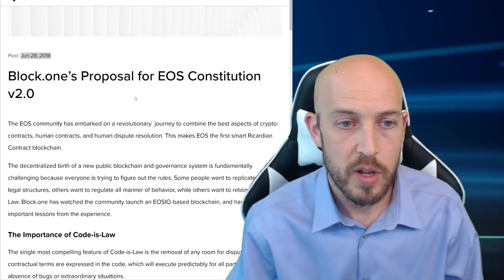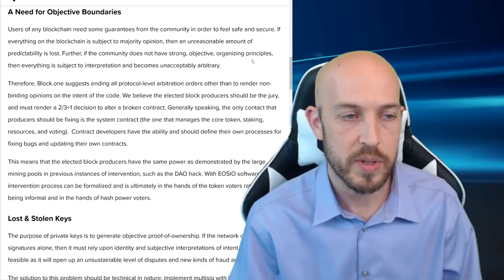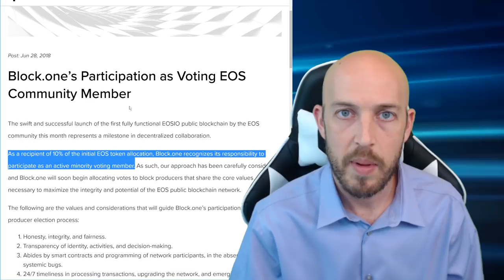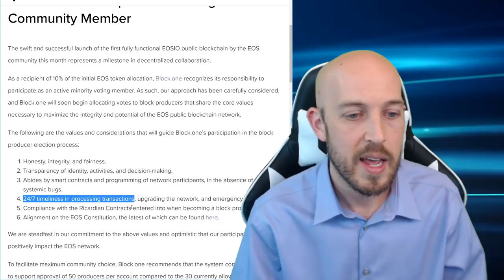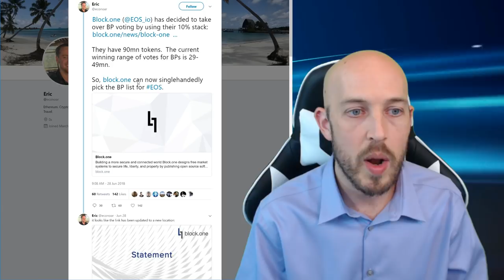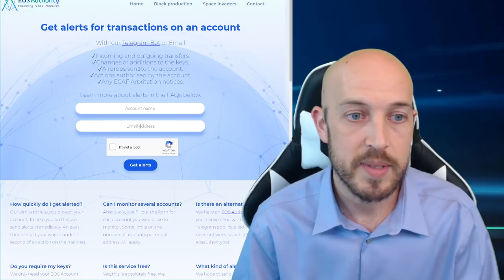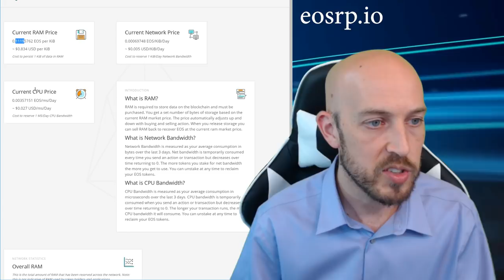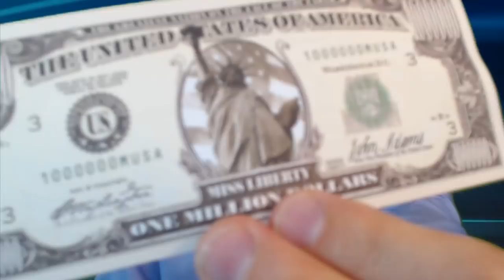EOS Mega Update Vol 2 - New Constitution!? Opt-in Dispute Resolution. B1 will vote. Ram Price info.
Covered in this video:

• (INTRO) The future $1,000,000 US dollar bill.

• Dan Larimer in the name of Block1 proposed a new constitution without the '3 year clause' and without ECAF.

Code is Law, with OPT-IN to new "banking smart contract" with Dispute Resolution and Account Recoverability.

• Block1 is going to vote with their full 100m tokens (10%) for BP's AND for their new constitution proposal.

Block.one will vote with 100 Million votes. What does this mean in terms of the current BP standing?

• Google trends - EOS is not surprassing Ethereum (this was false news)

⚡Colin Talks Crypto⚡ addresses/wallets:

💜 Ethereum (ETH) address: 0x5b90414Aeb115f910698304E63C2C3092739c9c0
💜 Bitcoin Cash (BCH) address: qpzc3apy9s8x2qtlqxxgnalfxtzgnkg5nq352w9k2t
💜 Bitcoin (BTC) address: 1Da6ivdriJpzqnLkNEa1XnKk5nGCiyRZrF